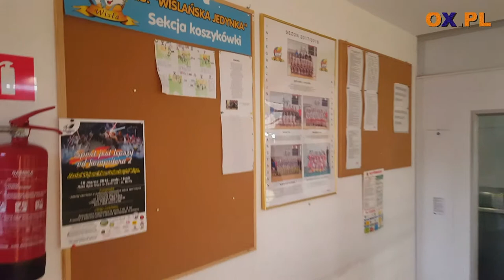Półfinał wojewódzki rozgrywek szkolnych w koszykówkę Wisła 27.03.2018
┌ Rozwiń Opis